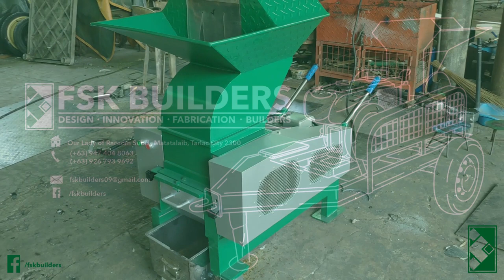Compact Bottle / Vials / Glass Crusher (Roller Type: 5HP Electric) Rev 2